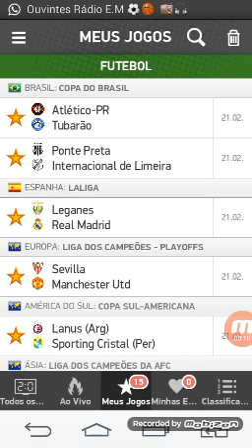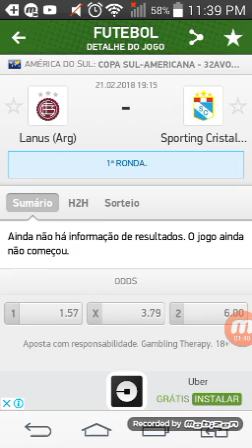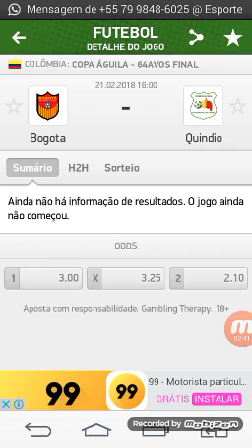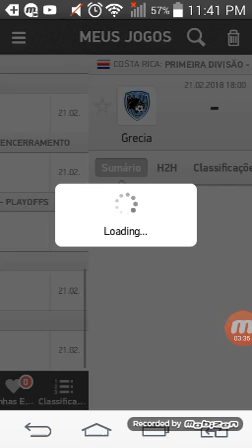Palpites de futebol jogos de quarta-feira 21/02/2018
Tripla do vídeo:

Csa 1x casa ou empate(Copa do nordeste)
TottenhamU19 x MonacoU19 ambas marcam(Liga da uefa juvenil)
Grecia x Limon fc ambas marcam(Costa rica 1°divisão)

Investindo 50$ para um retorno de 105$💰